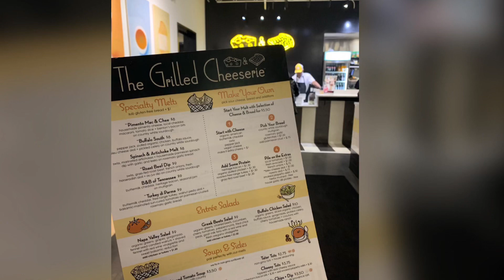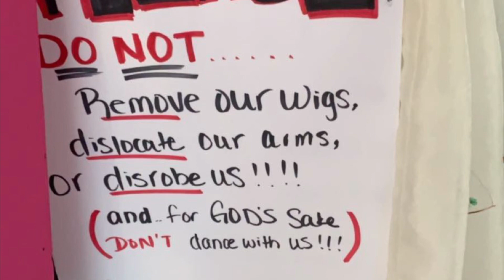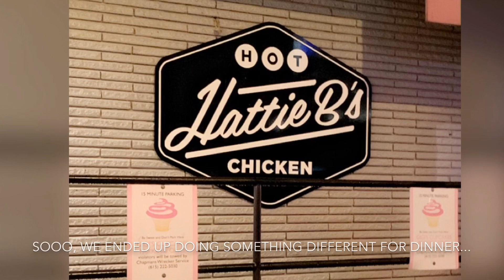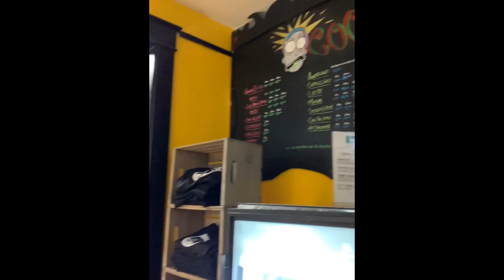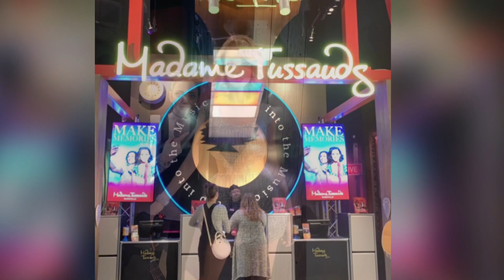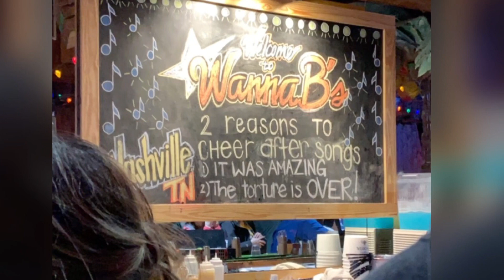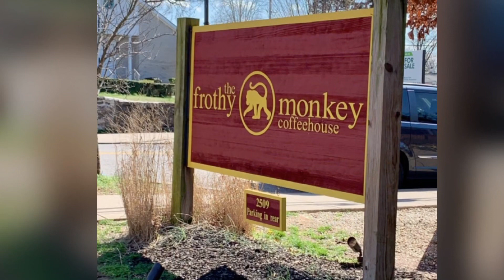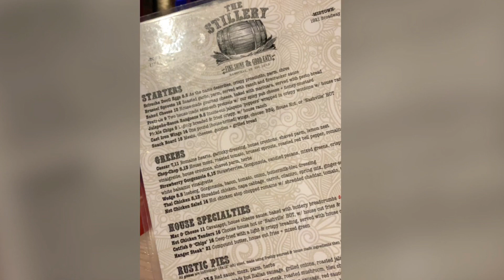Nashville vacation! (Week 77, part two, Intermittent alternate day fasting)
What is UP folks and fellas?!

Obviously this vlog doesn’t have much to do with fasting, other than allowing myself to enjoy the time I had in Nashville for 5 days!

I have a WEBSITE NOW!: myadflifestyle.wordpress.com
Recipe blog: KillerCurvesinthekitchen.wordpress.com